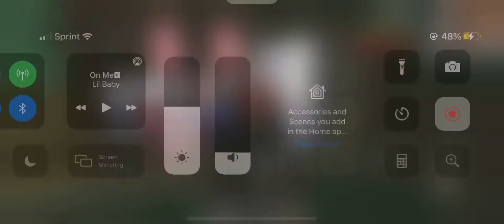(ios) (android) How to get a GTA San Andreas 100% SAVE GAME! iPhone 12 Pro Max Gameplay!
I will put the save game onto your Social Club account. It takes seconds, super easy!

Proof it’s working, check my videos out

pass: Gtasa1000

LOG IN SAVE THE GAME TO YOUR DEVICE AND THEM IMMEDIATELY LOG OFF

I will keep making accounts if people ruin it for other people